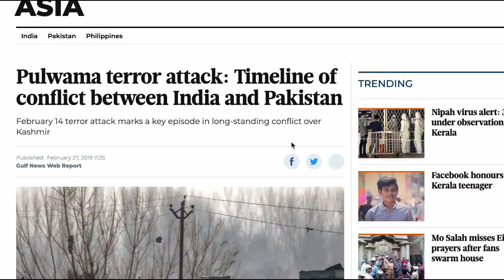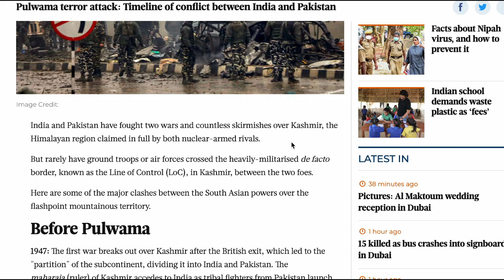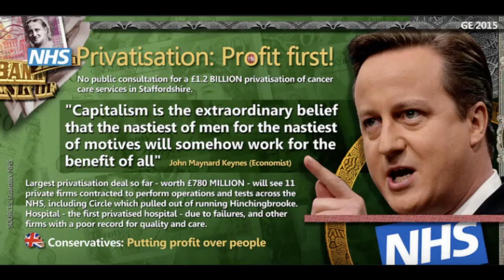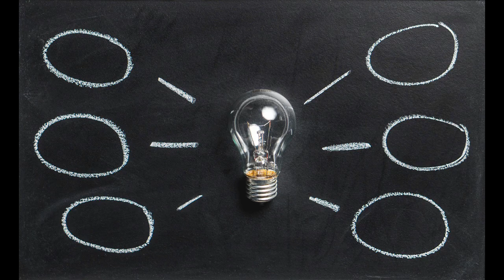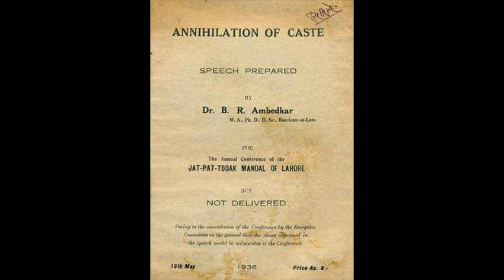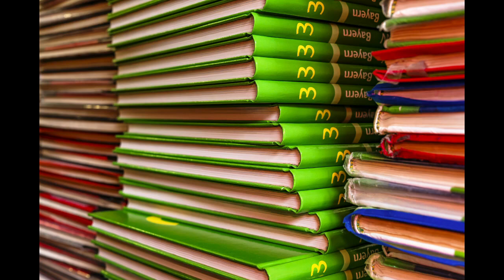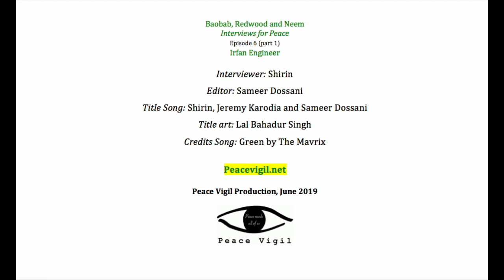BRN episode 6 (part 1 of 2) - Irfan Engineer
Was the Indian election a triumph of sectarianism over peace? We discuss with Irfan Engineer of the Centre for the Study of Society and Secularism in Mumbai, India.